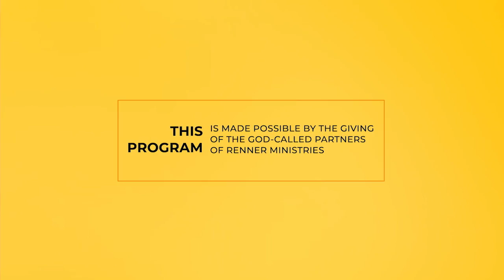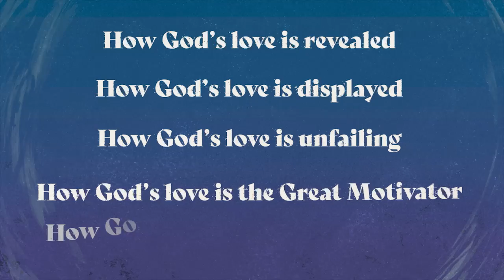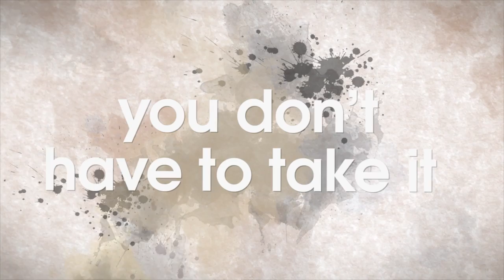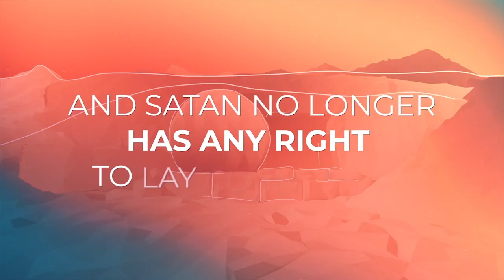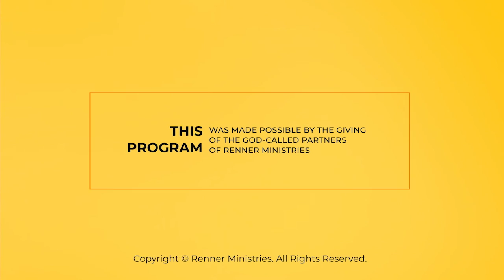The Love of God Revealed — Denise Renner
At the right time, God sent His Son and pulled back the curtain. Join Denise as she explains how you house the Holy Spirit when you are born again.